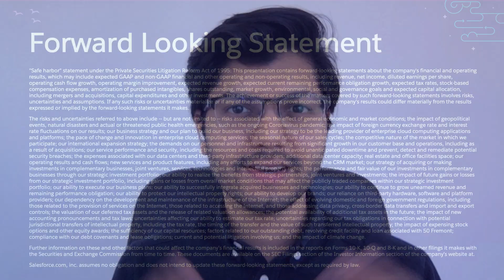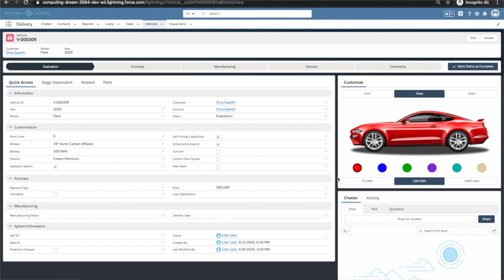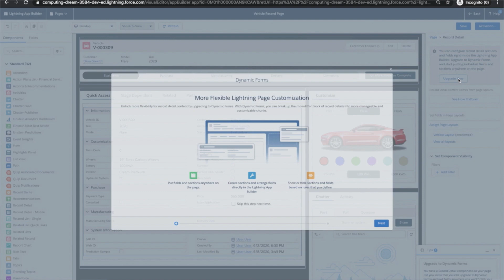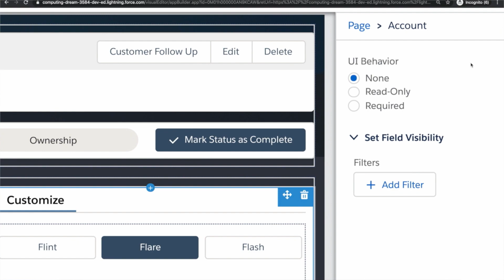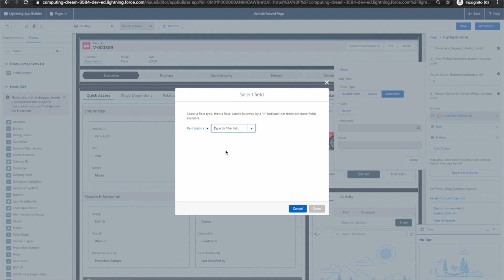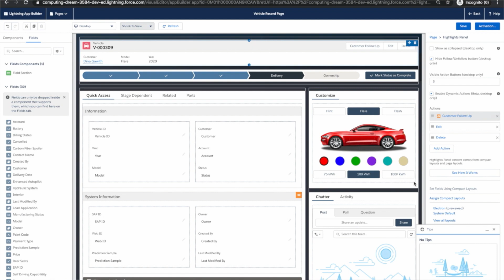Dynamic Forms & Dynamic Actions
Customize Layouts and Actions in App Builder